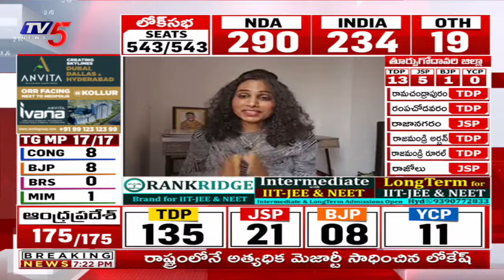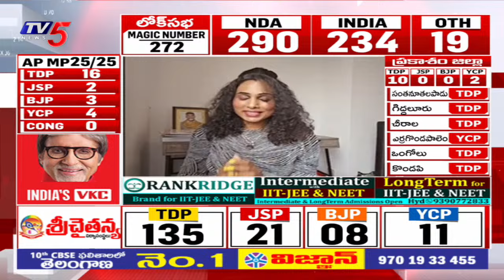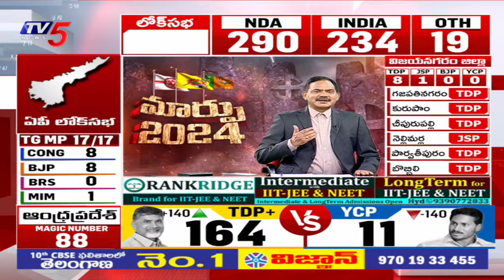NRI TDP Activist Swathi Reddy Reaction On NDA Alliance Winning in AP | Chandrababu | TV5 News